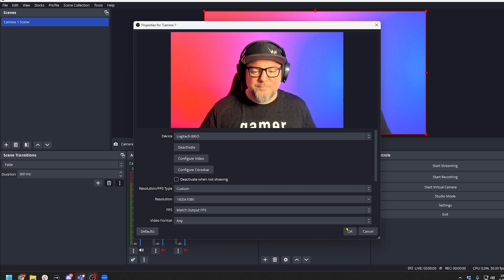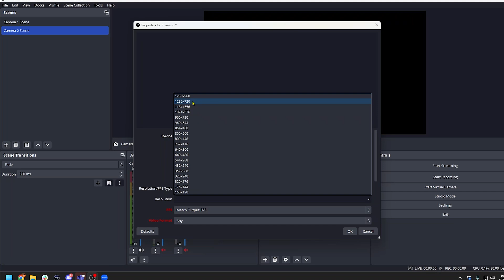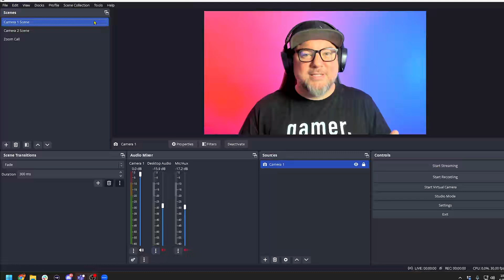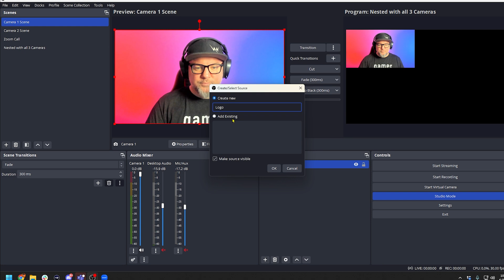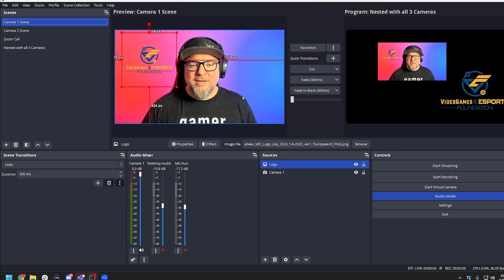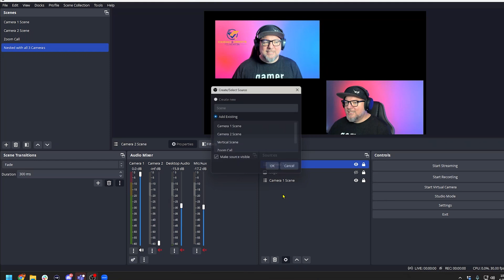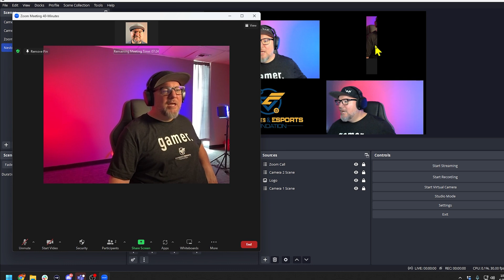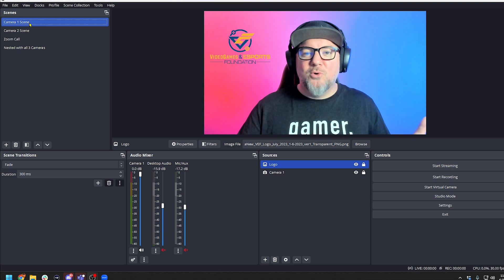Advanced OBS Production with Multiple Cameras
This is a more advanced lesson for a shoutcaster to use Open Broadcast Software (OBS) with multiple cameras.

0:00 - Video Introduction
0:16 - Overview of Video
0:34 - Setting up 1st Camera
2:02 - Setting up 2nd Camera
3:32 - Setting up Video Call 3rd Camera
5:25 - Making Nested Scene
10:10 - Three Camera Sources
11:34 - Issues with Video Call Cropping
11:55 - Outro